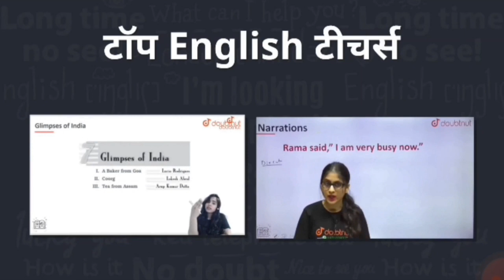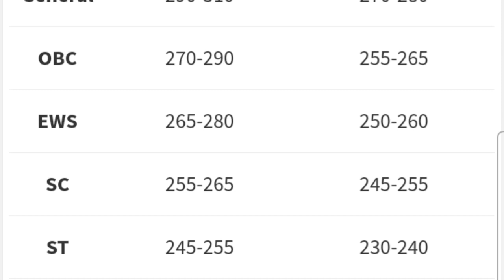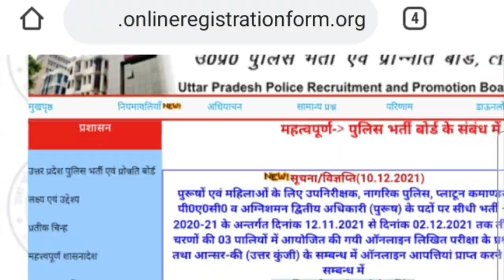UPSI Cut off 2021 | UPSI Answer Key 2021 | UPSI Latest News Today | UPSI Result Date 2021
1) Bas apne Doubt ki photo kheecho

2) Sawal ko crop karo

3) Turant Video solution pao

4 crore se jaada bachee karte